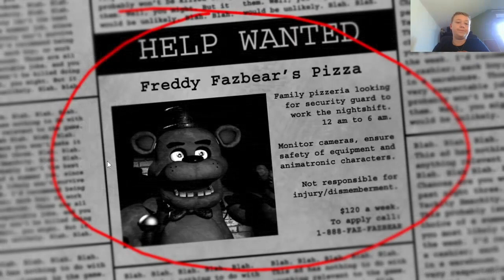Bonny dieser Miese Hase... - Five Nights at freddy´s 1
hey,
diesmal wieder seit langen ein FNAF Video.
LG Matthias